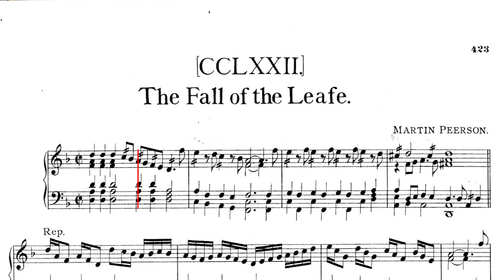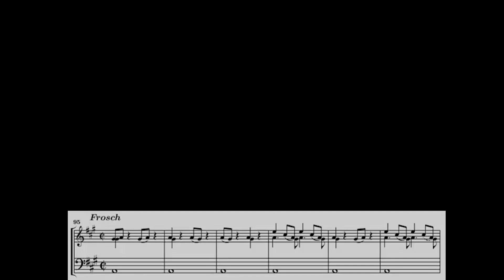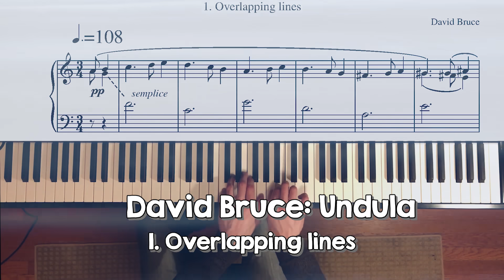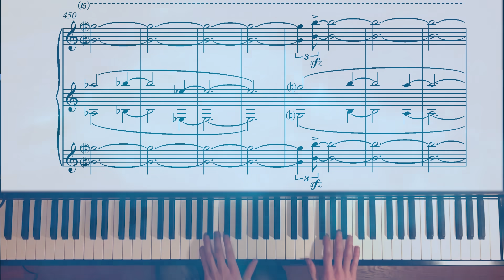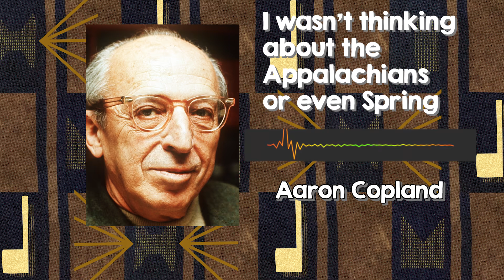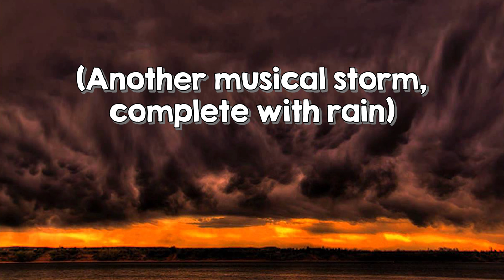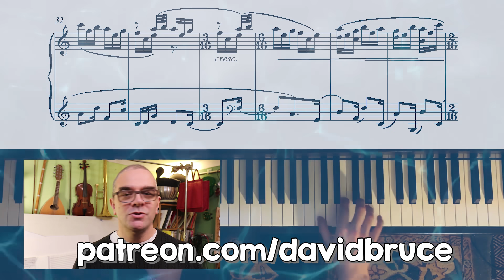Program Music: Is It Wrong for Music to Tell a Story?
When is music not just itself? Can music be anything other than abstract, or 'absolute' as it's sometimes called. In fact, as I'll argue in this video, music is rarely, if ever abstract, even if it isn't describing specific things, when we listen we can't help but pick out ideas, movements or sounds that we relate to the real world. In classical music, representative music is often known as 'Programme Music' and looked down on. I'll argue here that there is plenty of really good programme music, we just don't think of it like that - the Rite of Spring is a good example. And I'll also suggest that some kinds of representative music, like Debussy's La Mer are rich and imaginative works, and the addition of these other elements add to the experience of listening to the piece. Finally I'll question why there is so little of this kind of representative approach in popular music and jazz.